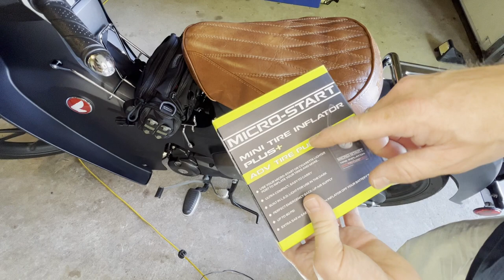Honda Super Cub Pig Tail Install and Micro Start Tire Inflator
Installing an SAE pig tail connector to the battery on a Honda Super Cub and testing with a Micro Start Tire Inflator.

ADV Micro Start Tire Inflator